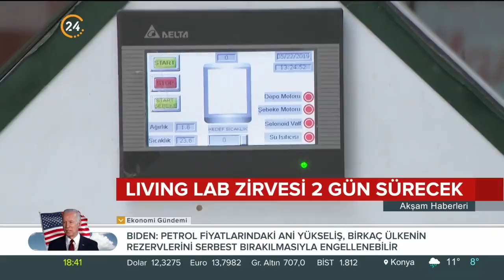Tv 24 - 4. Bölgesel Living Lab Zirvesi